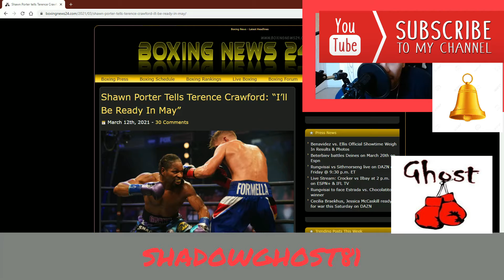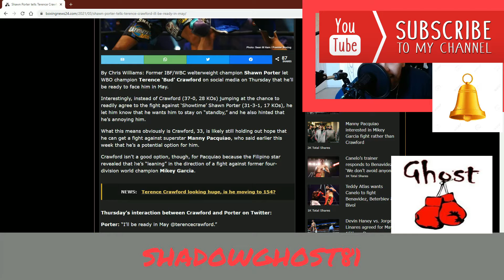CRAWFORD VS PORTER MAYBE? FANBOY-ISM GETTING OUTTA HAND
CRAWFORD VS PORTER MAYBE?